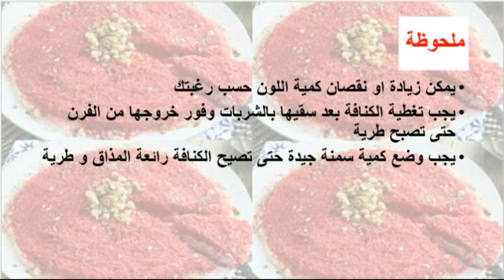طريقة عمل الكنافة بالريد فيلفيت - food - cooking - recipes - cooking school - Mai Ismael Channel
تعرفى او تعرف على طريقة عمل الكنافة بالريد فيلفيت / كنافة بالريد فيلفيت / كنافة / الكنافة خطوة بخطوة فى المنزل ولمزيد من الوصفات زورو صفحتنا على الفيس بوك